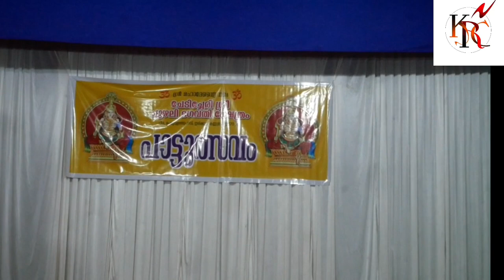KALAMANDALAM NAYANA NAMBIARFOR BOOKING : 9961242832